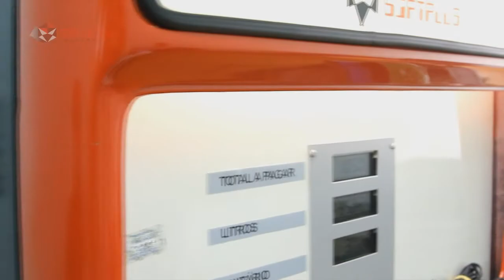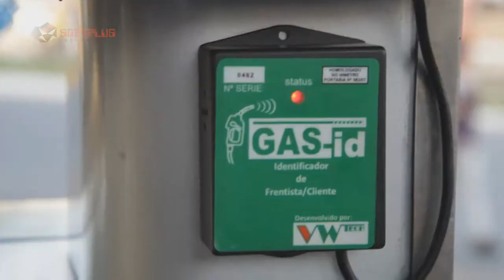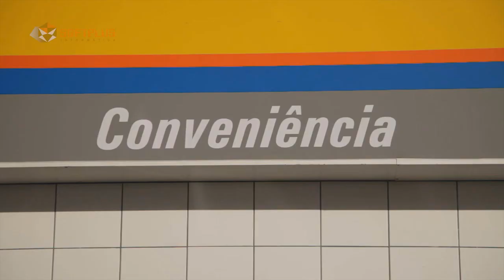INSTITUCIONAL SOFTPLUS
SOFTPLUS - SOLUÇÕES EM SISTEMAS DE GESTÃO PARA POSTOS DE COMBUSTÍVEL